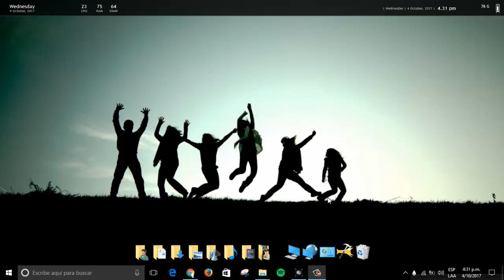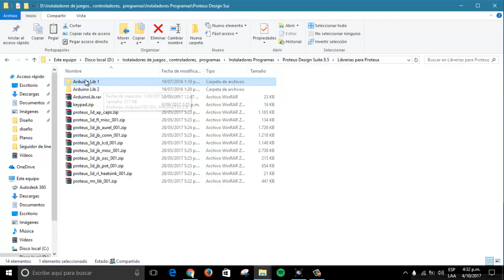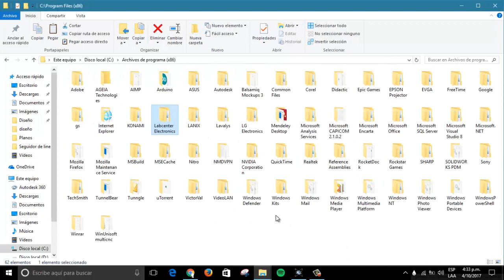La mejor Librería Arduino para Proteus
Hola acá esta el link de la librería